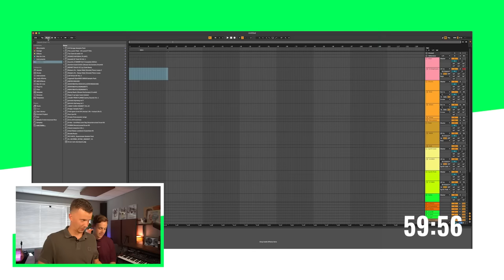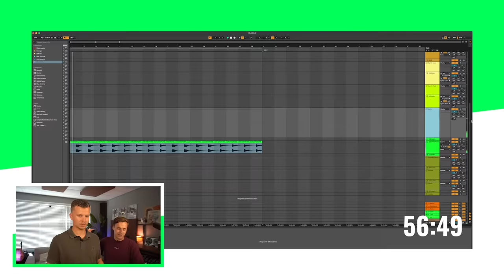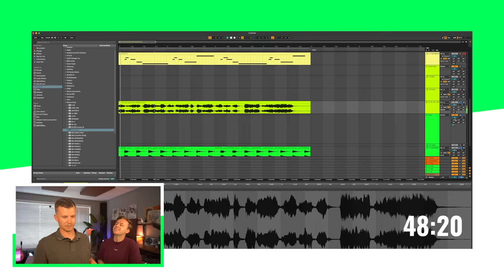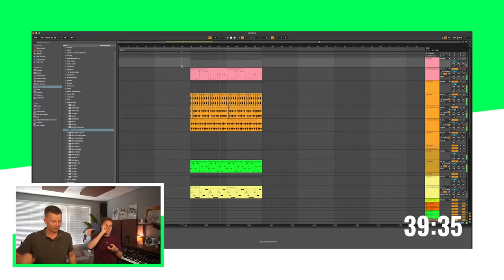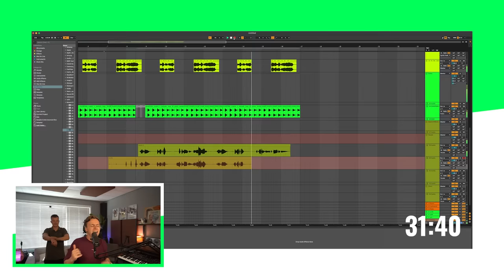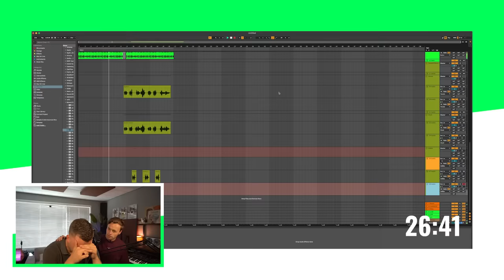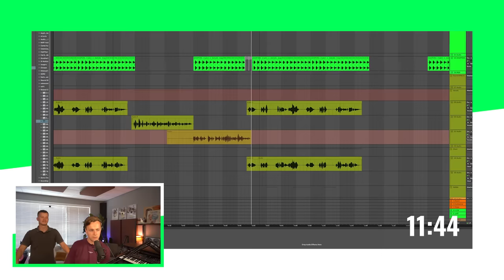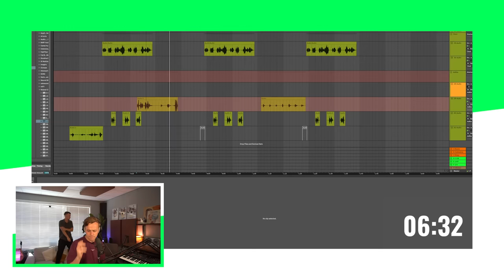ROBBIE EN IK MAKEN EEN HIT IN 1 UUR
!!! Bij 5000 likes morgen om 16:00 de videoclip van 'Een Meter Bav'!!!

Uiteindelijk kon deze man niet achterblijven in deze serie. Jullie hebben er veel naar gevraagd. Binnen een uur maken @RobbievdGraaf  en ik een heerlijke Nederlandse meezinger. Wie zouden jullie de volgende keer graag zien verschijnen? Laat het weten in de comments!

Mijn Discord server is zojuist gelanceerd! 🚀
🎧 Join hem via onderstaande link als je affiniteit hebt met het produceren van muziek

Grote shout out naar de beste editor ter wereld en tevens de editor van deze video: